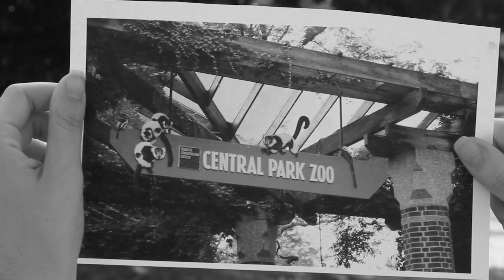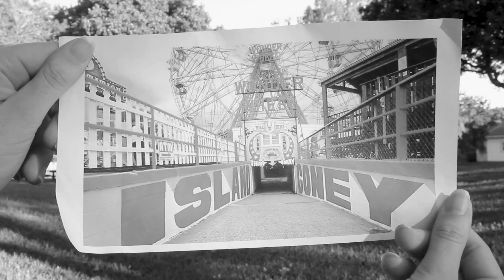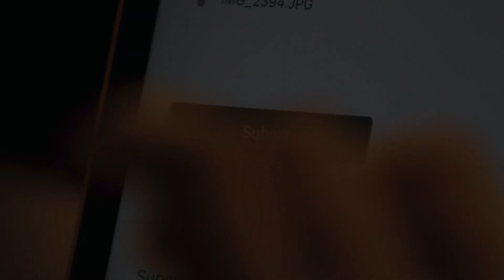Short Film - Extraordinary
Lucas Gonzalez, Melissa Azzarito